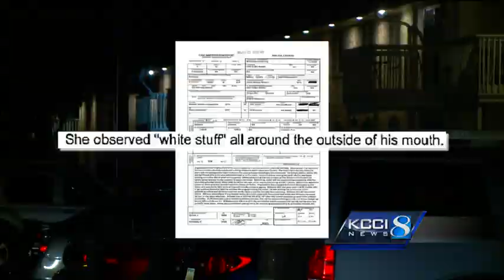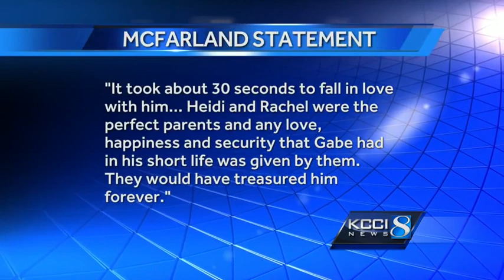Couple hoped to adopt baby before his death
A teenage father was in police custody Wednesday and charged with neglect in connection with the death of a 4-month-old boy.